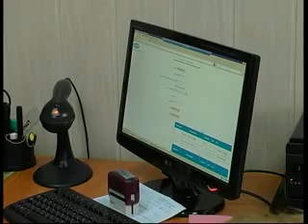Бондар Міжнародні перевезення